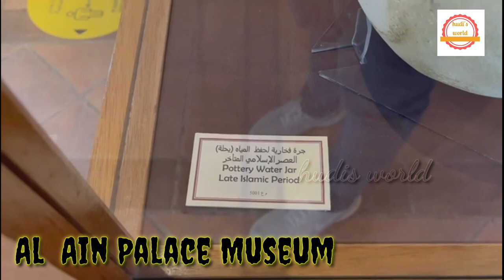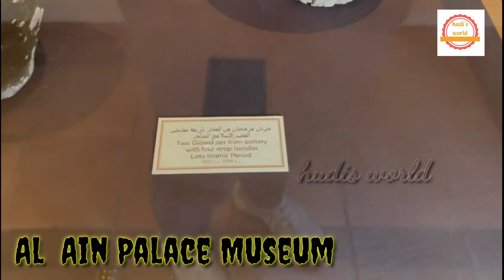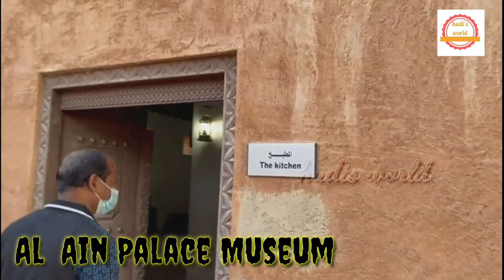alainpalacemuseum Al Ain Palace Museum|| Oldest famous Museum in UAE|| hudis world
hudisworld
hudis world